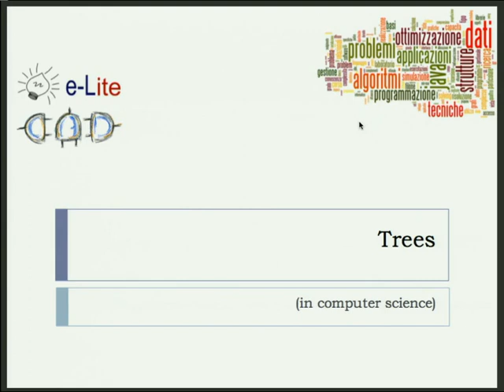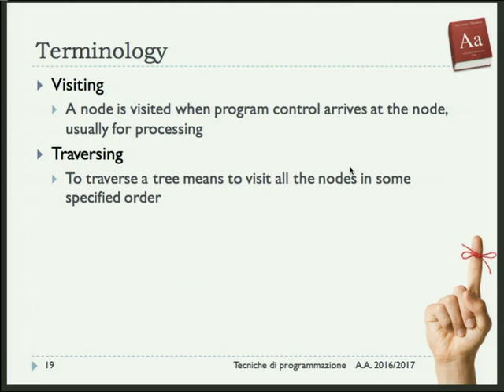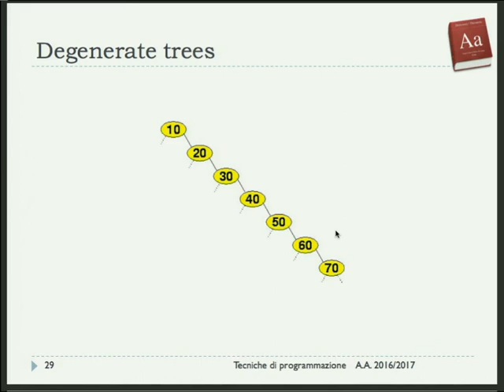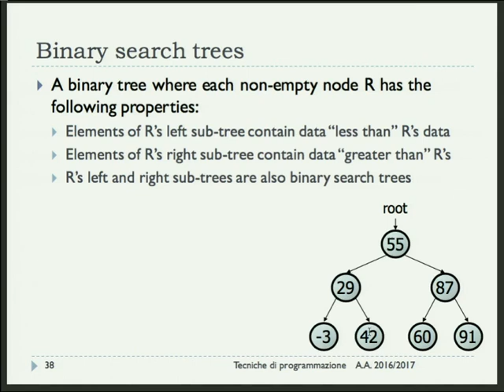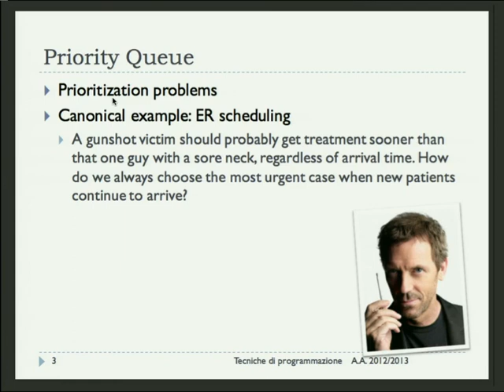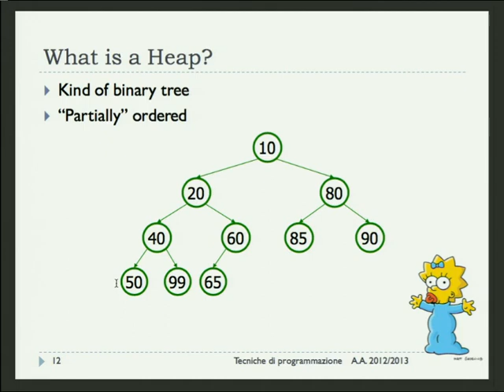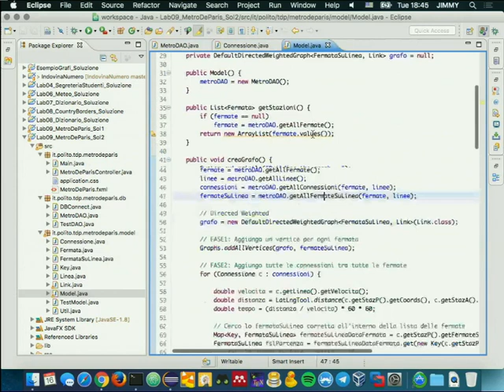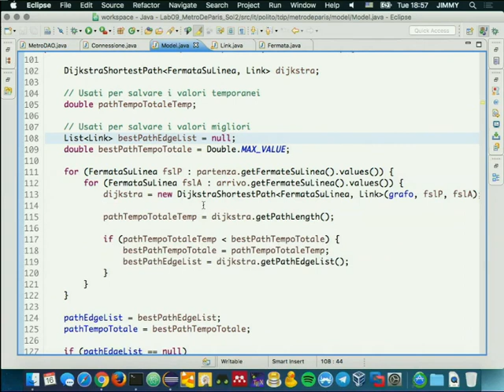TdP-2017-L27 Tree, BTree, Code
Lezione 27 del 16/05/2017: Tree e BTree. Code.